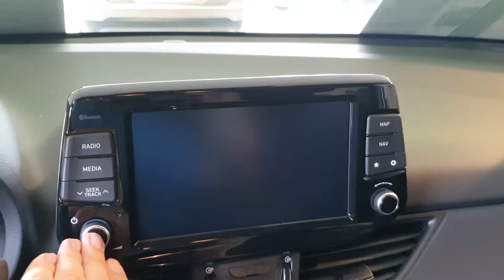2019 Hyundai i30 | Interior Exterior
In this video we will take a quick look of a new Hyundai i30.

If you are nearby,please give them a visit! They are the best Hyundai dealer in Slovenia.